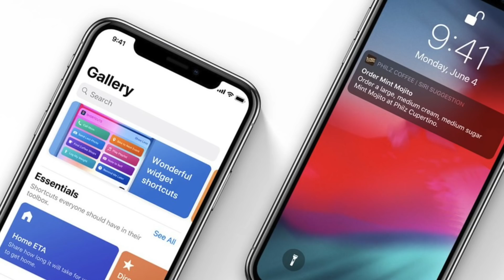Apple lanza iOS 12.1 para desarrolladores, ¿qué novedades trae?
📲 Pasa con 1 click todos los datos a tu nuevo iPhone con AnyTrans

Apple ha lanzado iOS 12.1 para desarrolladores. En este video os contamos la última hora sobre la versión.